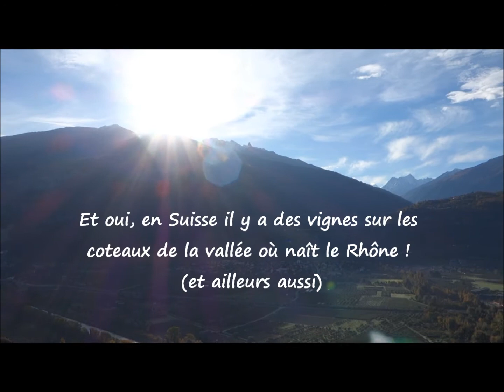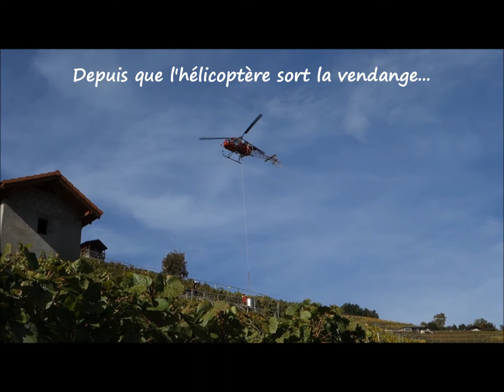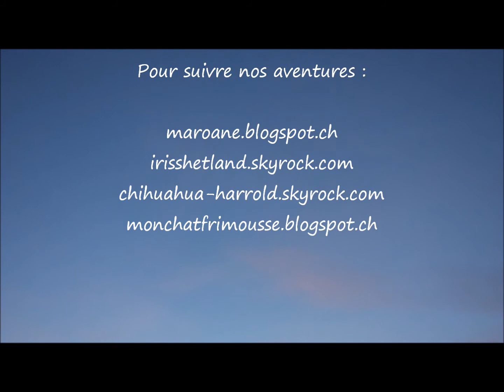Chiens BERGERS SHETLAND - CHIHUAHUA - chat PERSAN - VENDANGES suisses - GRAPE HARVEST Sheltie dogs